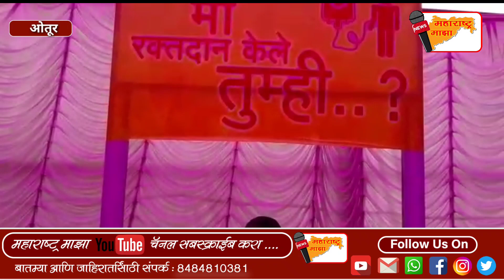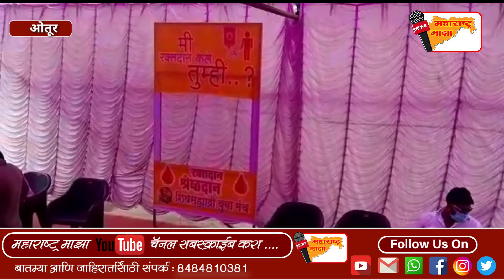शिवसह्याद्री युवा मंच च्या रक्तदान शिबिराला मोठा प्रतिसाद